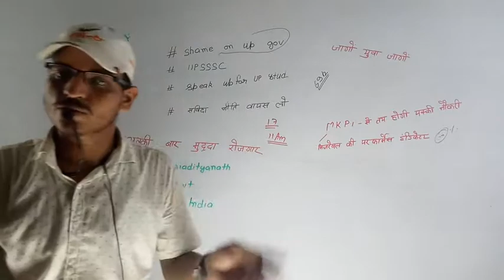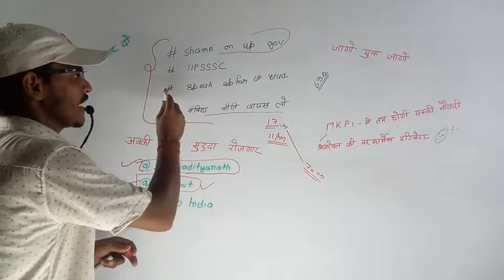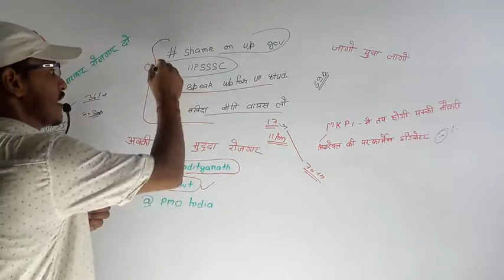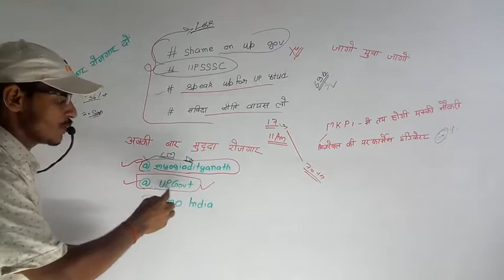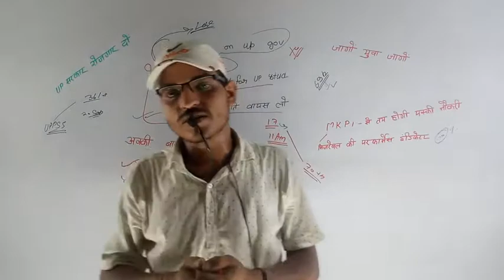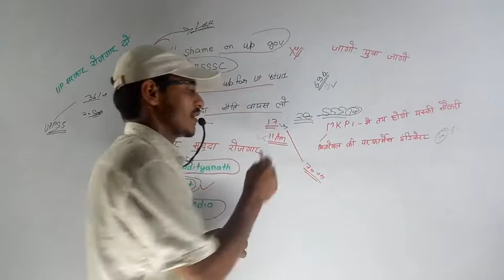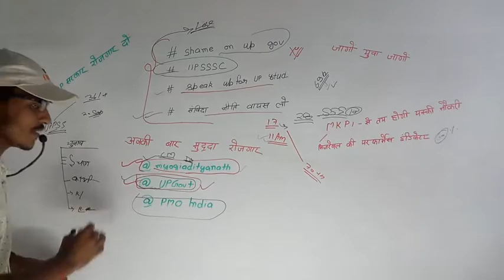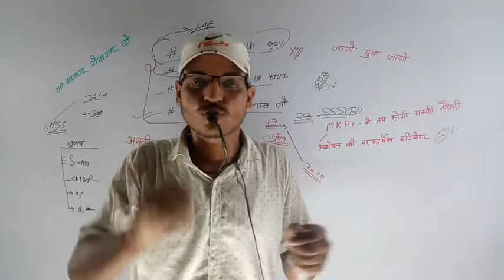उत्तर प्रदेश सरकार रोजगार दो# अबकी बार मुद्दा रोजगार क्या लगाना हैमें ट्विटर पर ट्वीट किसे करना है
अबकी बार मुद्दा रोजगार # जागों युवा जागों अभी नहीं तो कभी नहीं# भूल जावोगे सरकारी नौकरी का सपना